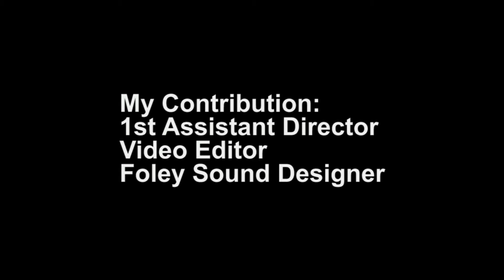Assignment 3: Music Video: TUXEDO "The Right Time"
Assignment 3 of 4.  Our third assignment was (as a class) to create a music video.  The Music is from the band TUXEDO and the song is "The Right Time."  This is the classic dance audition video where the underdog auditions for a major role or job.

On this production, I served as 1st A.D.   We also were responsible for making our own version of the video, so I edited the version you will see.  Sections did not have any audio, so I created sound effects and recorded some raw audio which I added to the video.